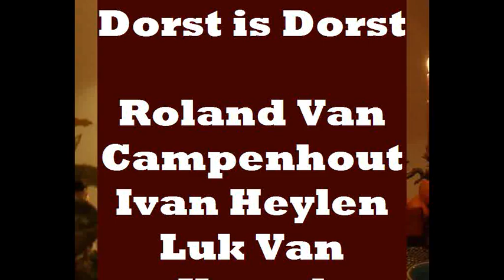dorst is dorst ROLAND van Campenhout- Ivan HEYLEN - LUK Vankessel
Poëtisch drinklied, zacht gezongen, het schreeuwen en roepen en tieren en zot doen wordt overgelaten aan de luisteraars als een soort  lichaamskaraoke

Een uniek trio, dat ook maar één keer samen was, de dag van de opname - voor Vlaamse kleinkunstliefhebbers (en pintenddrinkers), een historisch nummer
"... vieren we feest, want een feest dat geneest, alles wat ge in de kranten leest.. "